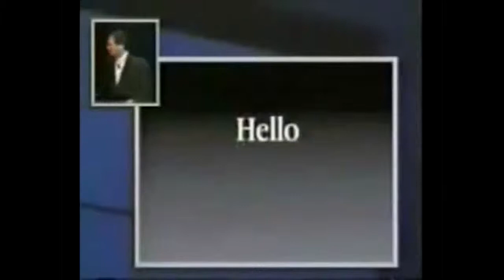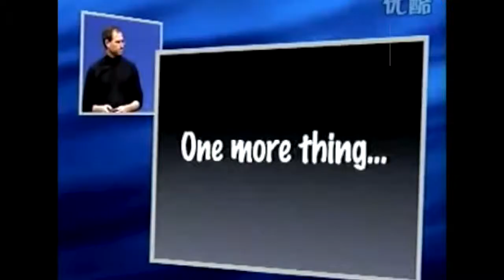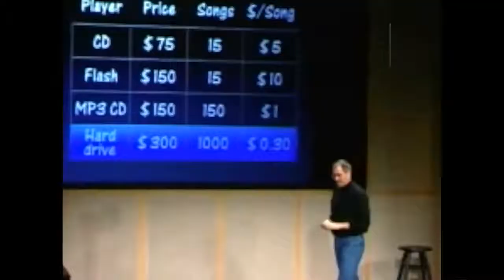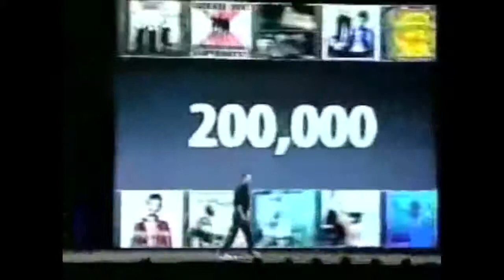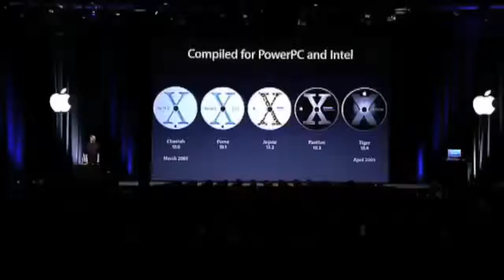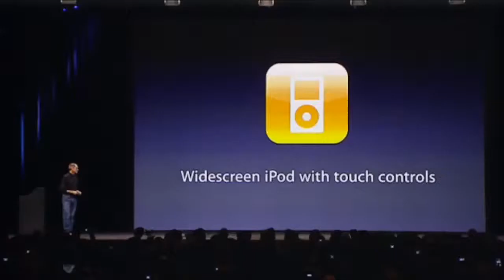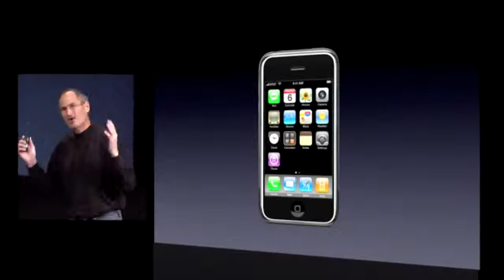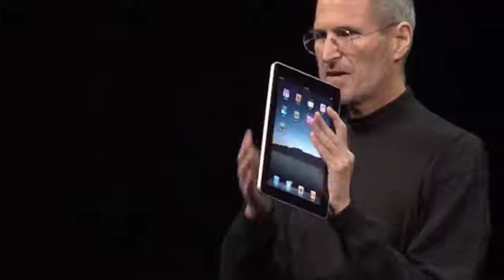Top 10 Steve Jobs Apple Announcements of All Time